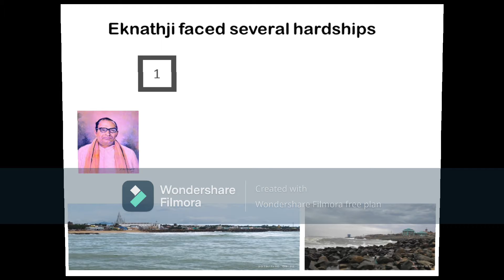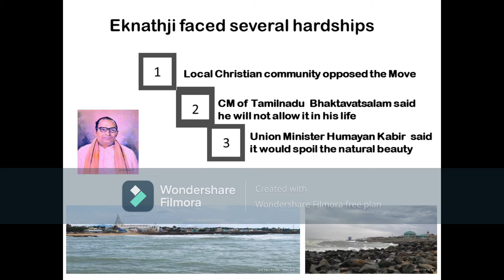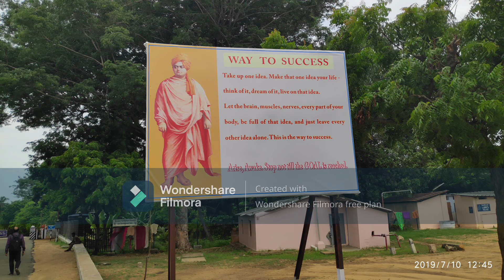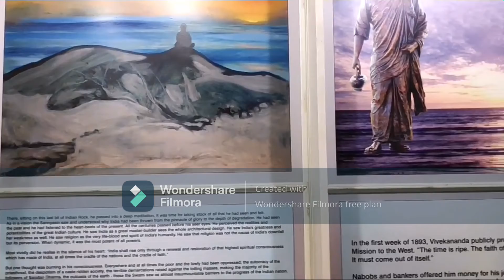SPIRIT BEHIND VIVEKANANDA ROCK MEMORIAL